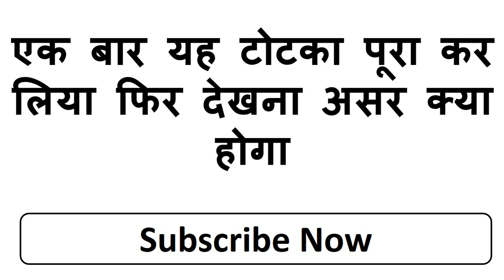यह खिला दो आप खुद बोलोगे बस करो इतना तड़फा देगी आपको आपके ही घर में